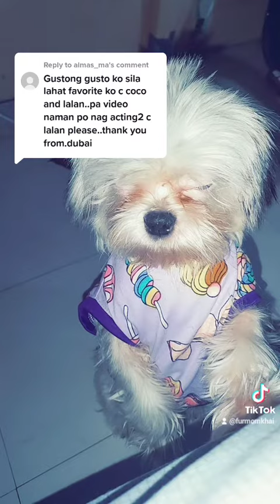MY BEST IN ACTING!! MULAN📸 GINALINGAN NG BEBE🐾